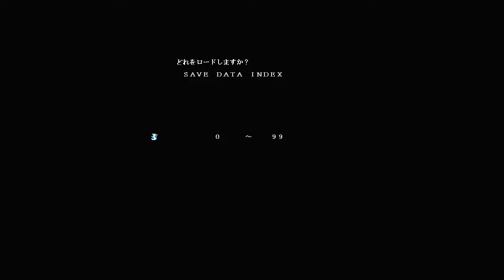最終回㉕🈡【ロマンシング時々サガ音源】キングオブキングスG+【巨大マップ パクスロマーナ編】すけべおじさんは出張してでも世界を救う!!最後全移動がめんどくさくなったのは内緒の話の巻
いつものBGMをロマンシング時々サガに変更してみました。効果音はキングオブキングスG+のものです。

第1話ではBGMを満喫するためにスピードを「通常」でプレイしていますが、進行が遅すぎる為、第2話より「速」に切り替えます。
更に第3話からは「瞬」に変更予定ですのでご了承ください。
恐らく今回はかなりの長期戦になりそうですがよかったら最後までお付き合いください。

【設定】
キングオブキングスG+、マルチプレイ153の巨大マップ【パクスロマーナ】を敵キングすべて「超強い」に設定し、自軍生産力は100、敵生産力はオール200、敵のみキングの数を「8体」にして挑む動画です。

今回は特に同盟や縛りプレイ等はなく、単純に音源を楽しむことを目的としたまったりプレイ予定です。
いつもはルシファーでプレイしていますが今回は音源変更新規データの為、シナリオキャンペーンモードをクリアしていない状態でルシファー設定できませんのでキングでの挑戦になります。
（別に能力は変わらない）

この動画はターン数を競ったり、TAS動画や攻略動画ではなくただのプレイ動画なのでご理解をお願い致します。

中断以外のセーブ＆リセット等はしていません。
是非同じ条件で皆さんもチャレンジを！

【Myルール】
・音源をロマサガ風に
・中断以外のセーブ＆リセットはしない
・負けたらそのステージ最初からやり直し
・COMは超強いに設定
・敵のキングはすべて8体編成
・自軍生産力100、敵軍生産力200でスタート
・スペードで攻略する

キングオブキングスG+無料ダウンロードサイト多目的空間様